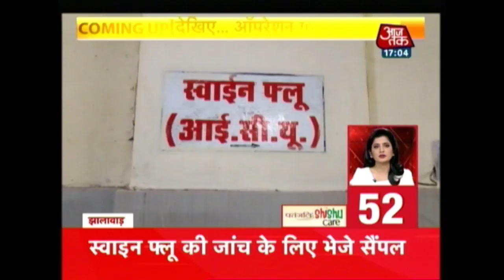Nonstop 100: Lakhs Gather In Panchkula Despite Imposition Of Section 144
Supreme Court makes judgement saying privacy is a fundamental right.

Internet service suspended for 72 hours in Haryana and Punjab.

Air India appoint news CMD.

FIR lodged on Gorakhpur Tragedy.